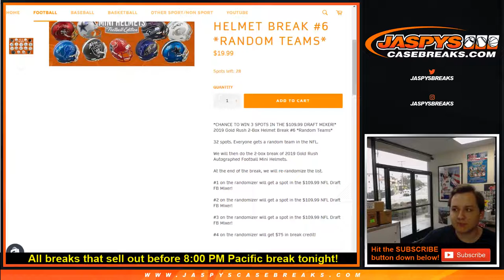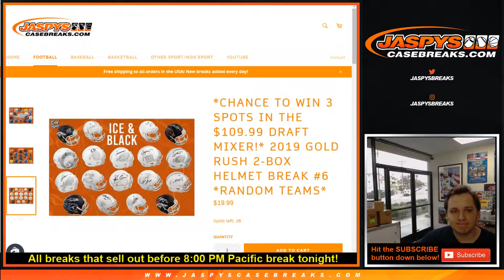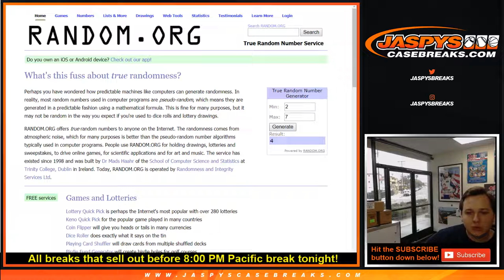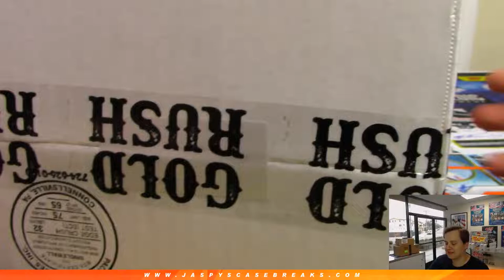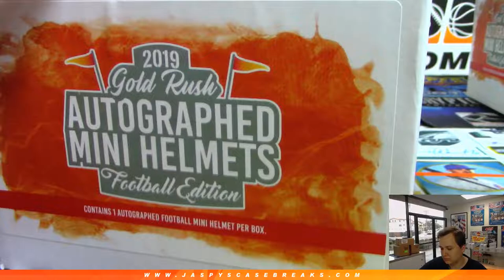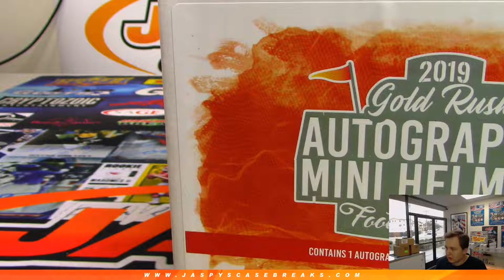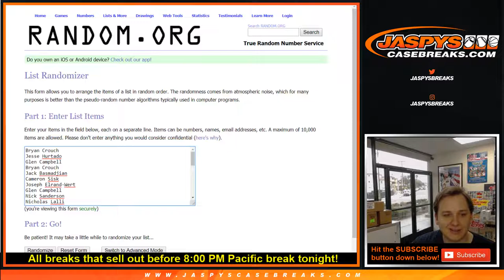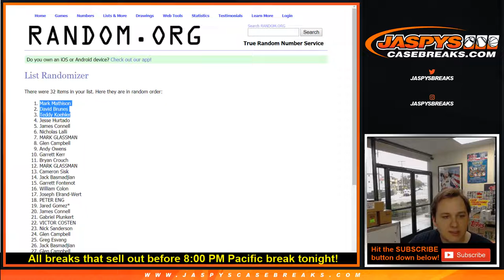4/24 - 2019 Gold Rush Mini Football Helmet Break #5 *Random Teams*